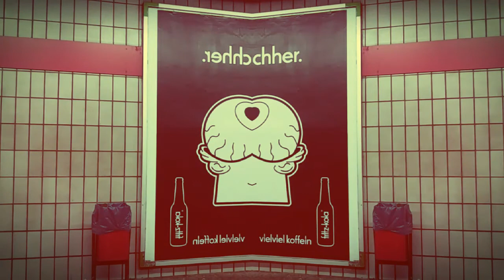Lovers - E.T.N.U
The E.T.N.U duo make music using Guitar & Cello, Interpreting both urban and nature sounds to create Indi-Pop melodies with Ethnic and world music flavours.

Future Tracks will be partly acoustic and other mixed with electronic instruments